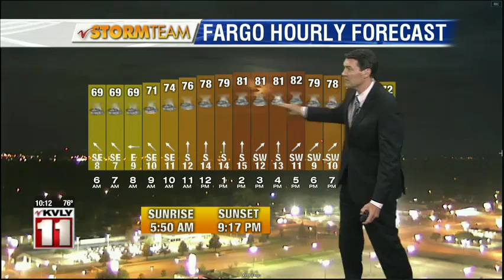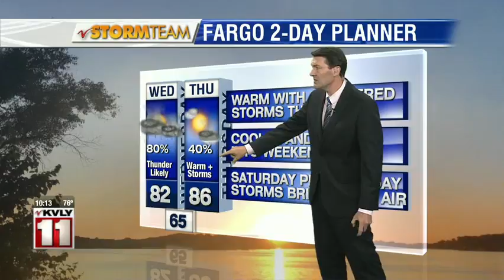Weather 10pm 716